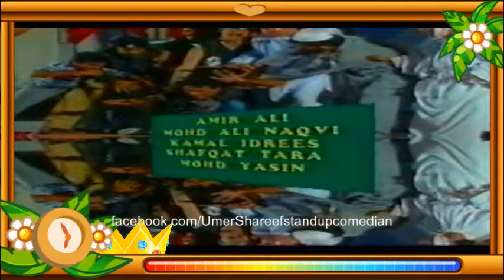Yeh Hai Naya Tamasha Complete Show | Umer Shareef